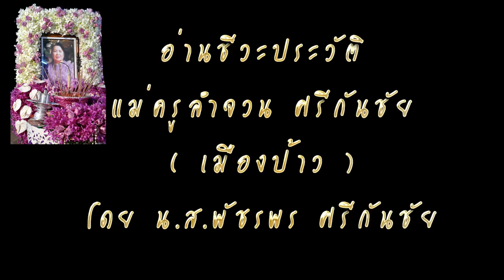แม่ครูลำจวน เมืองป้าว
ชีวะประวัติ แม่ครูลำจวน ศรีกันชัย (เมืองป้าว)  อ่านประวัติโดย นางสาวพัชรพร ศรีกันชัย ( ลูกสาวแม่ครู ลำจวน เมืองป้าว)